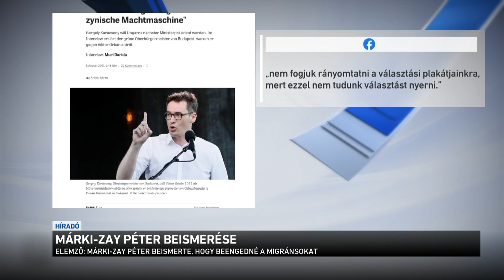Márki-Zay beismerése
Emberséges bánásmód a menekültekkel szemben, akárhonnan is érkezzenek hozzánk - ezen változtatna leginkább Márki-Zay Péter - legalábbis erről beszélt az ellenzéki miniszterelnök-jelöltje a CNN-nek adott interjújában. Elemzők szerint ez azt jelenti: Márki-Zay Péter beismerte, hogy beengedné a migránsokat. Szakértők felhívták a figyelmet: Lényegében Karácsony Gergely után Márki-Zay Péter is hitet tett a migráció mellett.
A miniszterelnökséget vezető minsizter minderre úgy reagált a kormányinfón:
"Márki-Zay Péter a magyar baloldal véleményének megfelelően nyilatkozott, nincs ebben semmi meglepő"